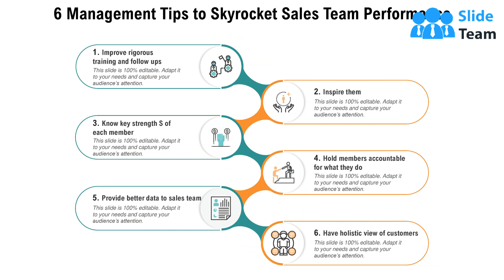Sales Team Performance Achievement Management Strength Organization Experience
It has PPT slides covering wide range of topics showcasing all the core areas of your business needs. This complete deck focuses on Sales Team Performance Achievement Management Strength Organization Experience and consists of professionally designed templates with suitable graphics and appropriate content. This deck has total of ten slides. Our designers have created customizable templates for your convenience. You can make the required changes in the templates like colour, text and font size. Other than this, content can be added or deleted from the slide as per the requirement. Get access to this professionally designed complete deck PPT presentation by clicking the download button